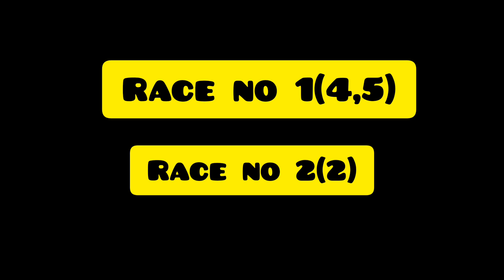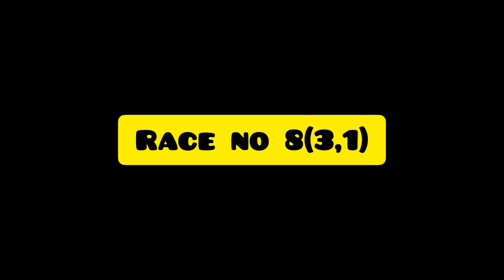Dubbo/pakenham Race Tips| Today dubbo/pakenham Race Tips 26th June 2023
Dubbo/pakenham Race Tips| Today dubbo/pakenham Race Tips 26th June 2023| Dubbo race tips| pakenham Race tips
Australia race tips dubbo/pakenham
dubbo race tips
pakenham race tips
dubbo race tips
australia race tips